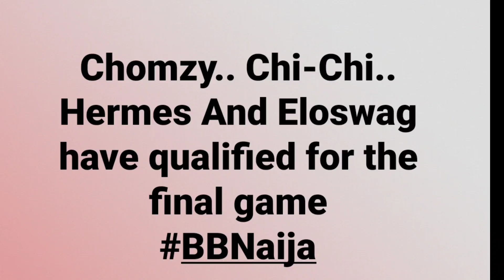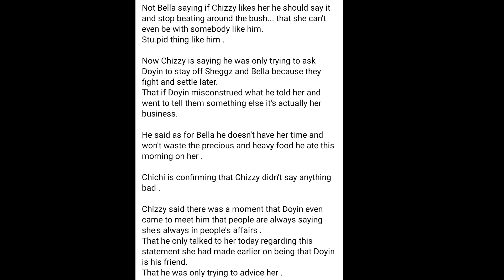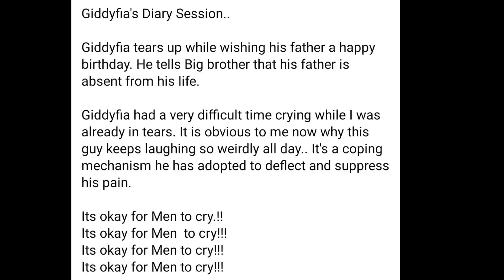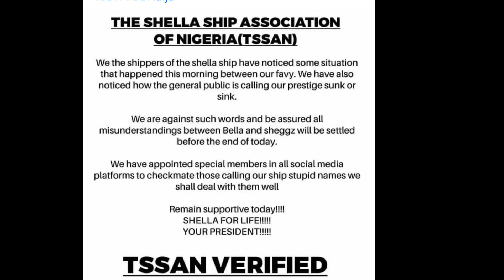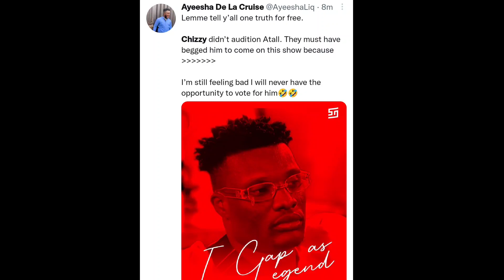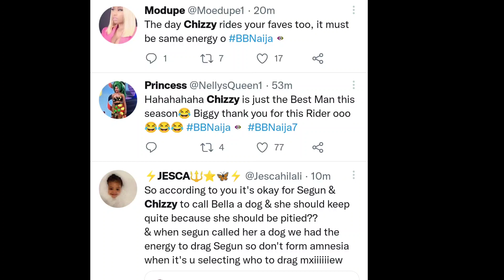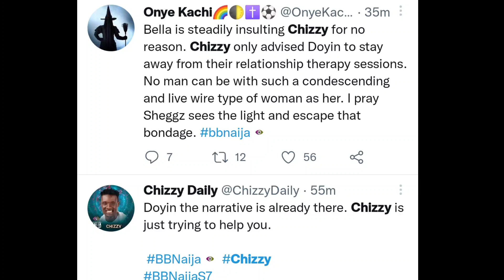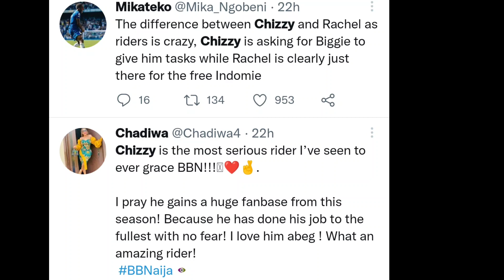CHIZZY, DOYIN & Bella clàsh | GIDDYFIA cry bitterly| HERMES is the New HOH